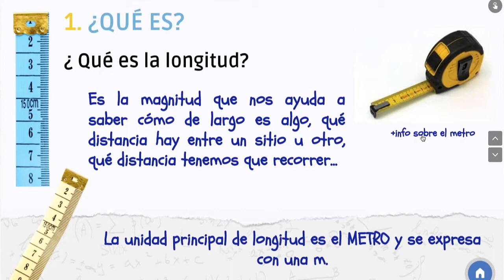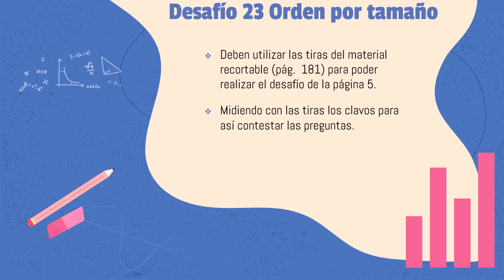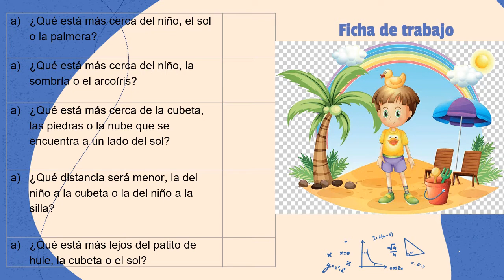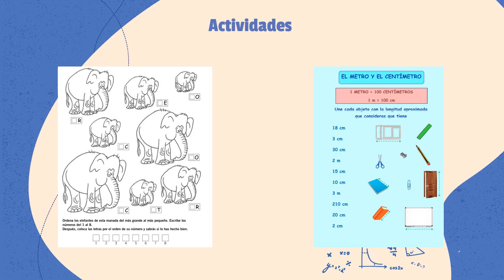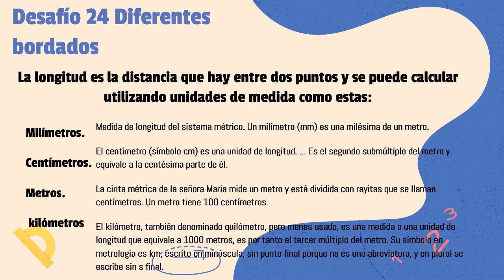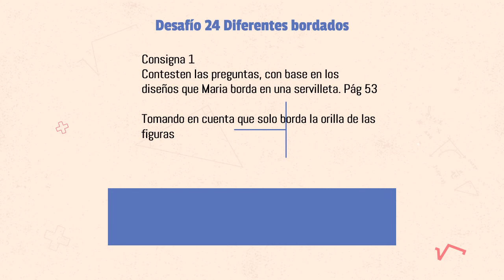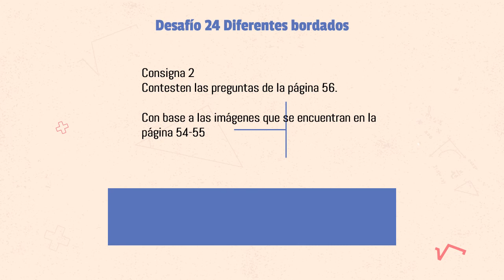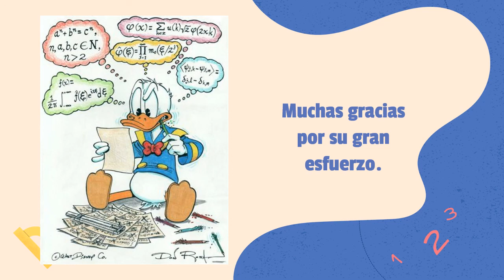07. Desafío 23 Orden por tamaños-Desafío 24 Diferentes bordados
Jimena Lucia Gallardo Tovar "E"